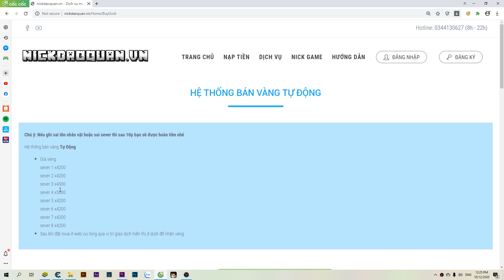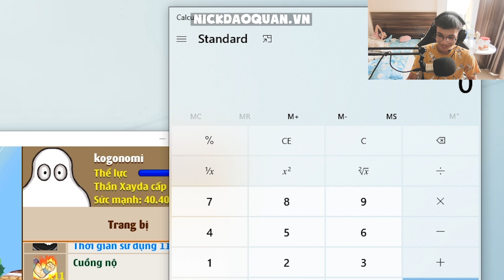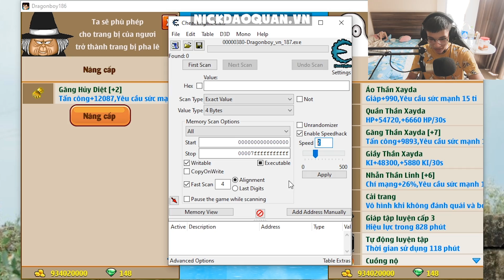Ngọc Rồng Online - Hack Găng Hủy Diệt 6 Sao